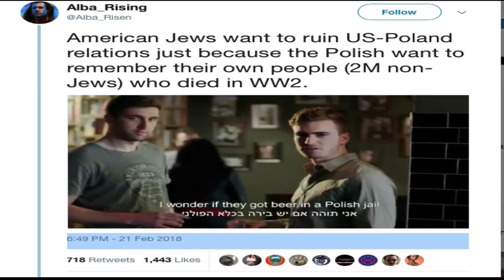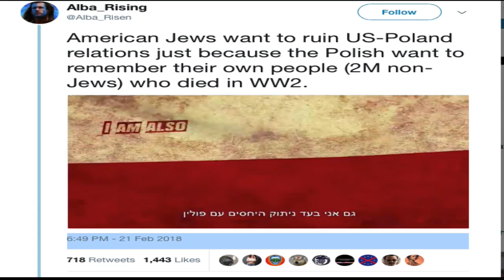INSANITY Lets BE HONEST (HJRR)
Holy Joe Rock and Roll (HJRR) presents Hard to Believe this 5th Column in the USA is advocating such a destructive policy. But if you read TheJewishRevolutionarySpirit you understand why!
The Original Posting by this group on YouTube was removed!

If you love watching my videos then please toss me a one-time tip to help me become fan-funded because YouTube has demonetized many videos claiming they’re too “offensive” or cover “sensitive content.”
MUSIC CD QUALITY Download & BUY!

GET the “HOLY JOE ROCK and ROLL 5-CD Definitive Collection” boxed set (FREE)
We are trying a new way to distribute our music - via the TORRENTS and other public file sharing technologies.

Download, Share & Listen for Free - If you like what you hear and wish to keep this music, please make a contribution to Holy Joe Rock and Roll (Bonsai Entertainment Corp)

HJRR 5 CDs Collection
CD 1. I Hate Commuting to the City
CD 2. The Second Crusade
CD 3. Cover Me, I'm Going In
CD 4. The Zin, the Zang, the Ying and the Yang
CD 5. NEW GENESIS

Suggested contribution $7.00 per CD or $35 for the full 5 CD set.
If you are interested in a real hard copy of any CD or the actual 5-CD Boxed set, please visit
Thank you again for all your support,
Holy Joe Rock and Roll